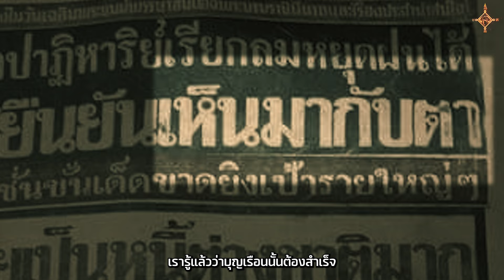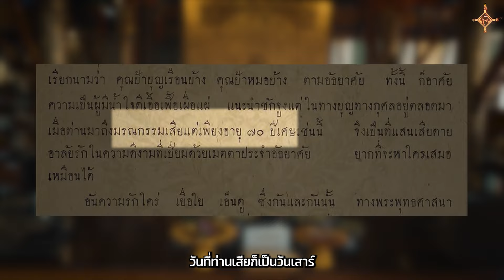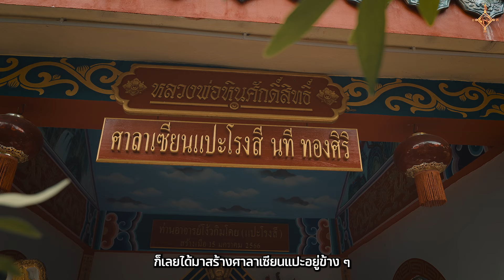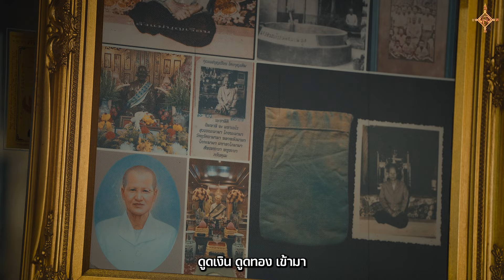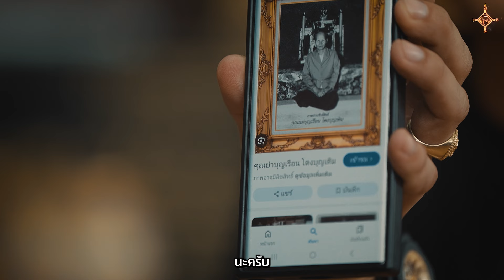แม่บุญเรือน โตงบุญเติม | ขลัง EP.17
ถุงเขียวเหนี่ยวทรัพย์
แม่บุญเรือน โตงบุญเติม

แม่บุญเรือน โตงบุญเติม บูชาคุณแม่ดี ๆ อาจปลดหนี้ได้

"แม่บุญเรือน โตงบุญเติม" อุบาสิกาหญิงผู้เป็นที่เคารพของเจ้าสัวแนวหน้าเมืองไทย พร้อมกับฟังเรื่องเล่าประสบการณ์จริงจากคุณนัท แฟนพันธุ์แท้ที่เชื่อว่าปลดหนี้หลายสิบล้านได้เพราะคุณแม่บุญเรือน วิธีขอพรคุณแม่ผ่านรูปภาพทำได้จริงไหม ? มีขั้นตอนอย่างไร ? ขลังมีคำตอบ

📌 ซื้อลอตเตอรี่ได้ที่นี่